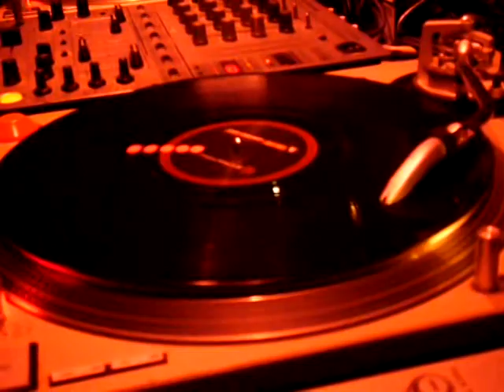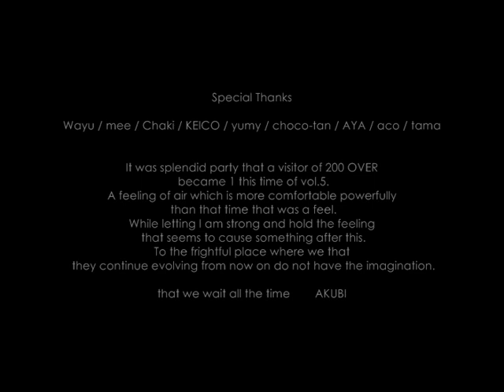Girl's talk vol.5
2k10.9.19 @LUZ69
SPECIAL GUEST DJ O2N (from world) feat. MC OG

DJ Mayu / mee / Chaki / yumy / KEICO
SUPPORT  choco-tan / aco / AYA / tama